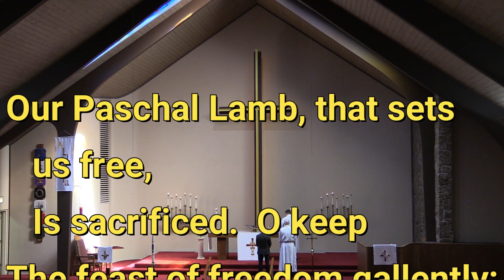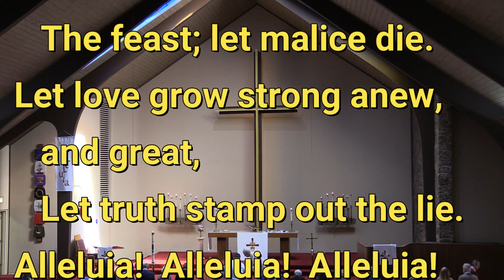2024 04 07 Our Paschal Lamb, That Sets Us Free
On the Second Sunday of Easter, April 7, 2024, the congregation of Immanuel Lutheran Church of Colorado Springs sang "Our Paschal Lamb, That Sets Us Free," hymn #473 in the Lutheran Service Book.  The text is by Martin H Franzmann, 1907-76.  The music is by Walter L. Pelz, b. 1926.